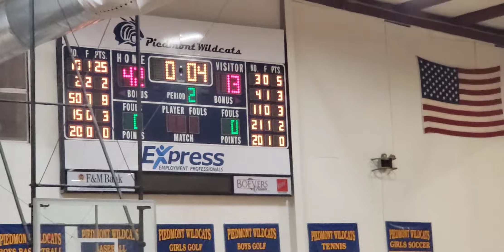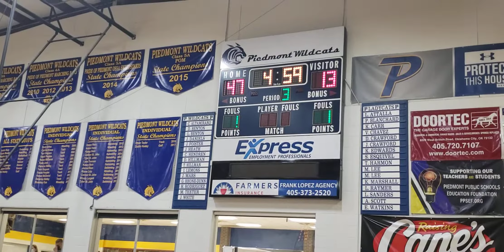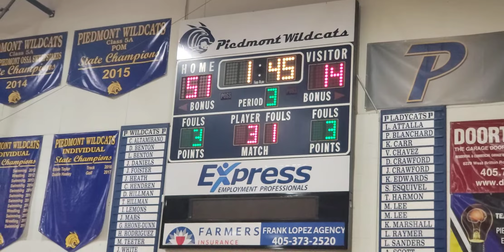2-27-21 PV vs Duncan (3 of 4) Regional Champions